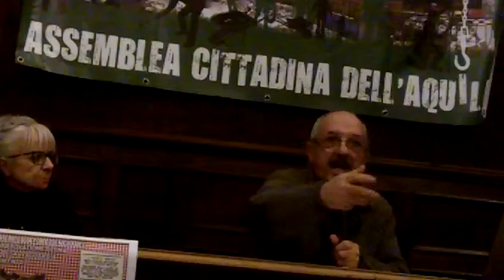Assemblea cittadina 23 Gennaio 2013